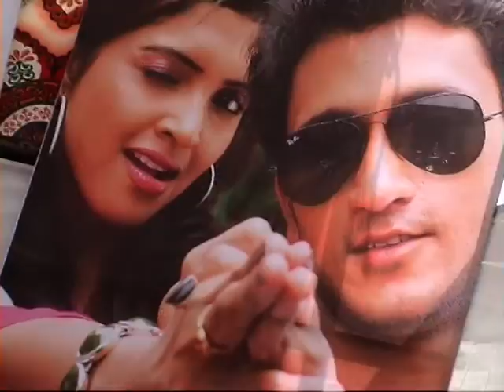Chinababu Muhurat - Video Coverage